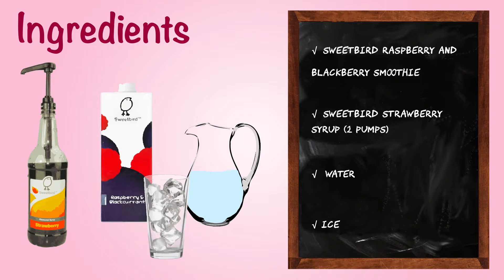"How to do it?" Video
"How to do it?" video. Suitable for your website or even for social media!